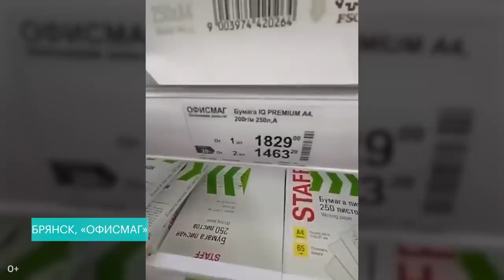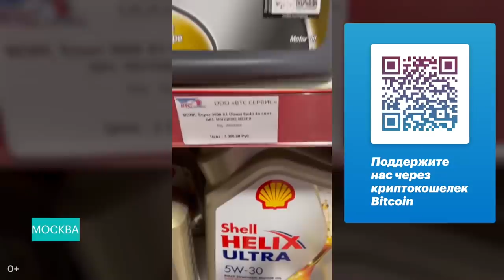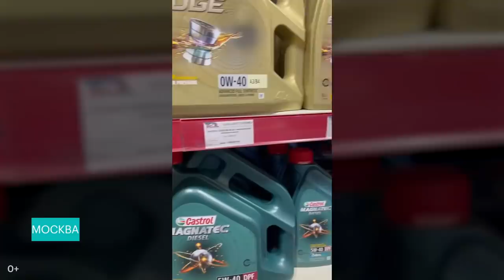Мистер ху стал мистером никто